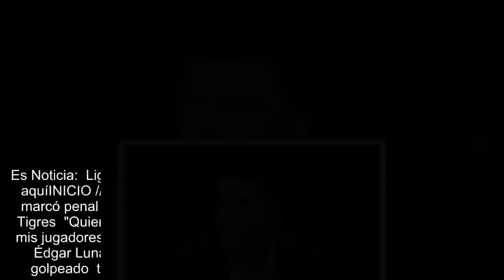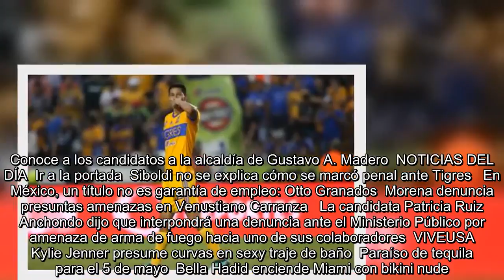Siboldi no se explica cómo se marcó penal ante Tigres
Es Noticia:  Liguilla Clausura 2018   Champions League   Se encuentra usted aquíINICIO // Universal Deportes // Futbol // Siboldi no se explica cómo se marcó penal ante Tigres   Siboldi no se explica cómo se marcó penal ante Tigres  "Quiero que alguien me explique porque yo no puedo explicárselo a mis jugadores", señaló el entrenador de Santos  Imago7   03/05/2018 23:09   Édgar Luna Cruz  -A +A  Robert Dante Siboldi técnico de Santos salió golpeado  tanto por la derrota ante Tigres como por las fallas arbitrales. "No sé, quiero que alguien me explique porque yo no puedo explicárselo a mis jug